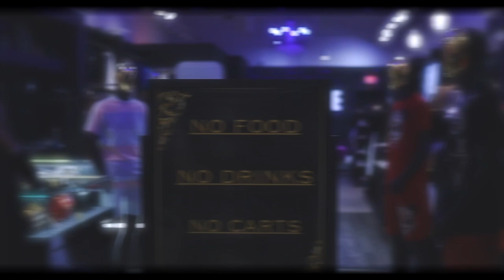Bigg Bagg Bolo- Ja Morant (Official Video) Dir. By MayneLens Productions IG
S/O to Ja Morant BigCarolina🌴⚡️